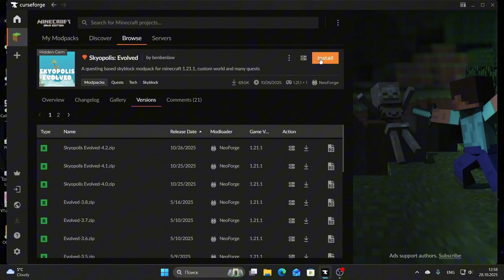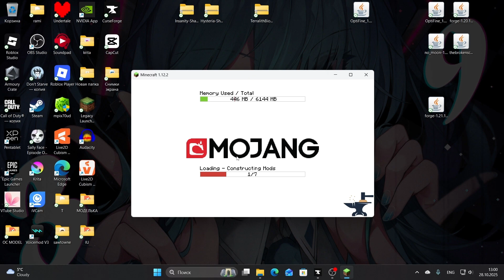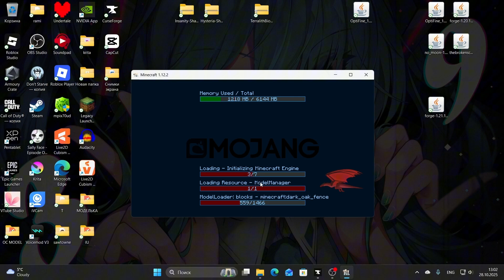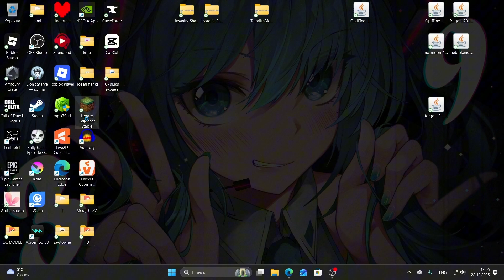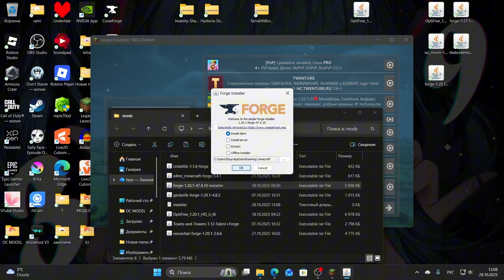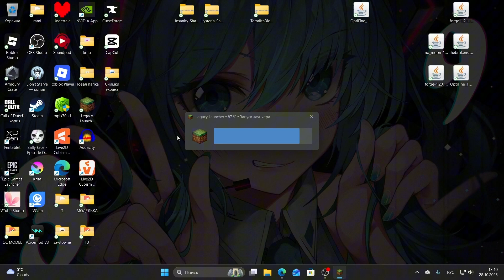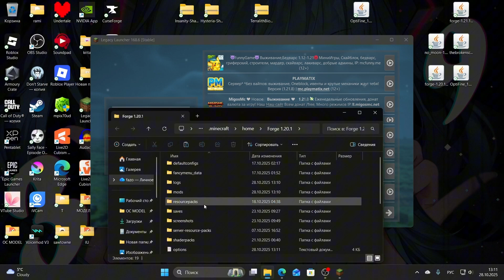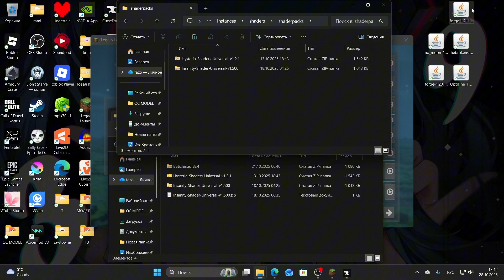Как установить моды и модпаки на Майнкрафт (подробный гайд, Legacy Launcher)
Перед применением одного из способов вам нужно установить Java потому что без нее нечего не будет работать.